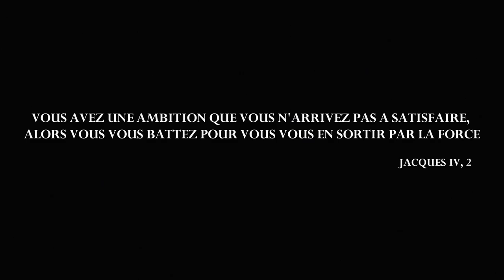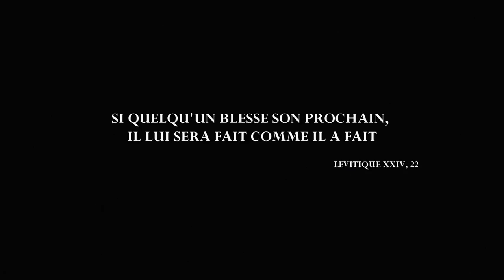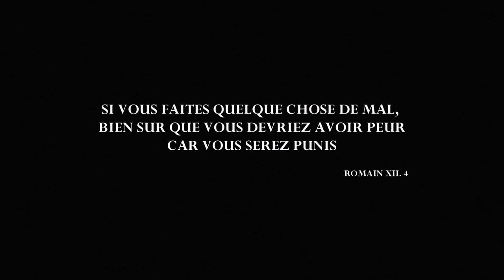CROCO&CO' x NEUJA - YEVEUALE (prod by KÖHL)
Croco & Co' x NEUJA - YEVEUALE

Directed by Marc-Henri Ngandu
Video by Alex Mouchet

Models from Croco&Co' : Raphaël Ngandu, Louis Ngandu, Tristan Darbon, Tom Trzybinski
Special thanks to Basse Couture team / Alban Rivier / Julien Jag / Eglise Evangélique de Réveil de Villeurbanne / Elise Giraud